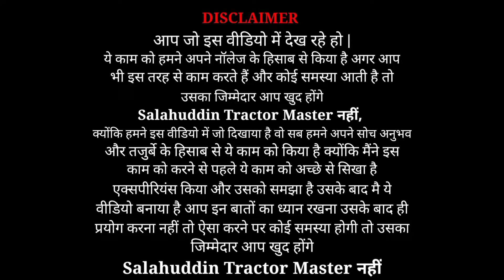महिन्द्रा ट्रैक्टर का पी टी ओ गियर बॉक्स रिपेयर कैसे करें ||How To Repair PTO Gearbox In Tractor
हैलो दोस्तों
      Salahuddin Tractor Master

                         👇जरूरी सूचना 👇

आप जो इस वीडियो मे देख रहे हैं इस काम को मैंने अपने नॉलेज और तजुर्बे से किया हूं अगर आप भी इस तरह से काम करते हैं और आपके साथ कोई समस्या आती है तो उसका  जिम्मेदार आप खुद होंगे Salahuddin Tractor Master  नहीं  क्योंकि जो मैंने इस वीडियो में दिखाया है वह सब मैंने अपने सोच और मेरे अनुभव के हिसाब से किया हूं क्योंकि मैंने इस काम को करने से पहले यह काम को पूरी तरह से देखा है और कैसे करना होता है उसको पहले हमने अनुभव किया है और सीखा है उसके बाद मैंने इस काम को किया है और इस काम के बारे में आप लोगो को केवल दिखाने के लिए यह वीडियो बनाया है इस बात का ध्यान अवश्य रखें धन्यवाद

इस विडीयो मे महिन्द्रा ट्रैक्टर के पीटीओ गियर बॉक्स रिपेयर के बारे मे बताया हूं तो विडीयो को पुरा अंत तक जरूर देखें और एक